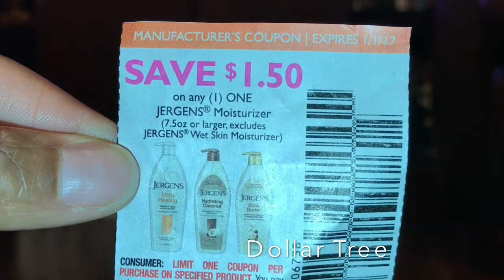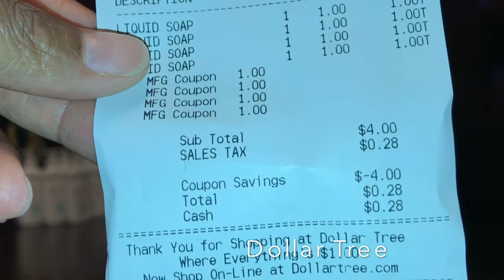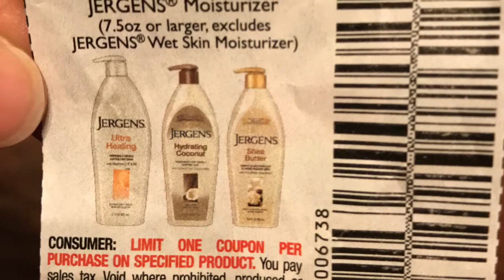Dollar Tree!!!! 12/30 JERGENS HAND SOAP